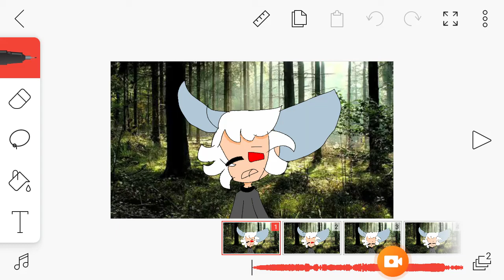Part one for glaii!!!sorry I couldn't add a thumnail!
It won't let me upload it so here you go!!